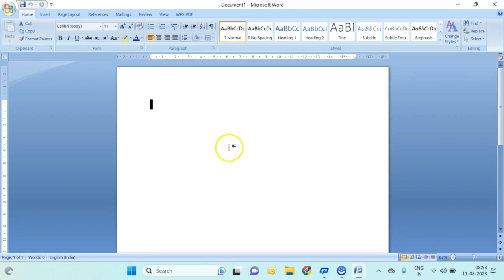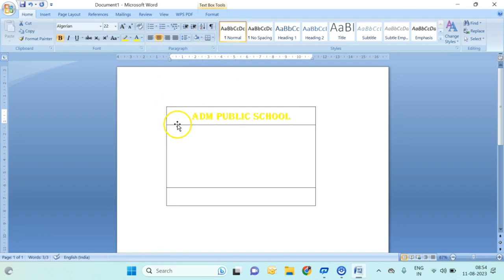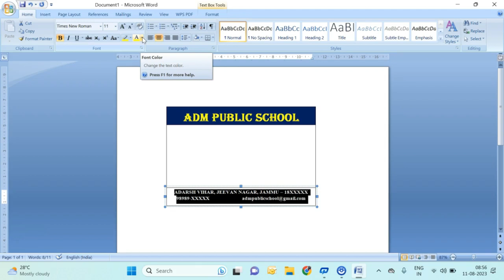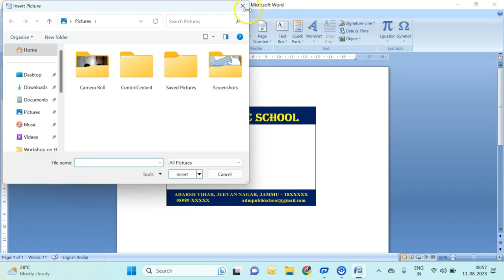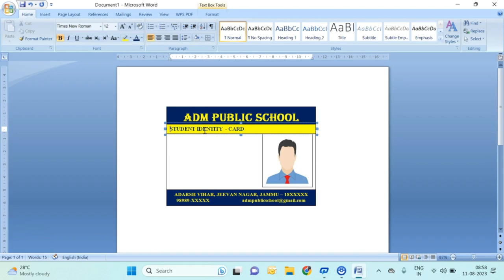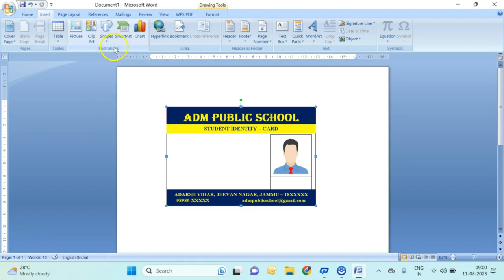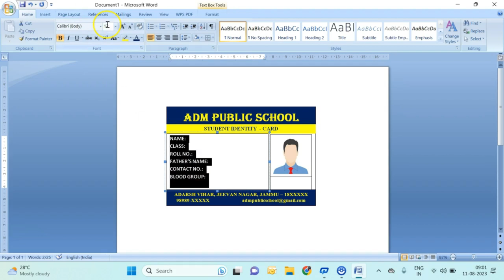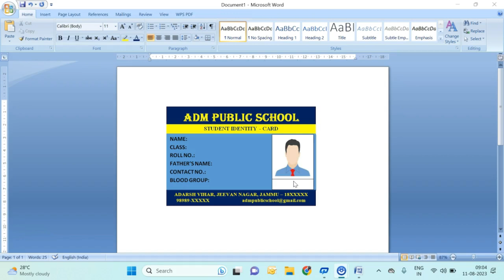How to design Identity Card in Microsoft Word | MS Word me Id Card kaise banaye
In this video you will know about the step by step process to make an identity card in Microsoft Word.

Laptop used
Mike Used